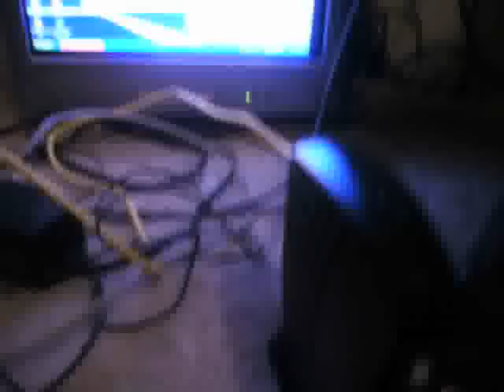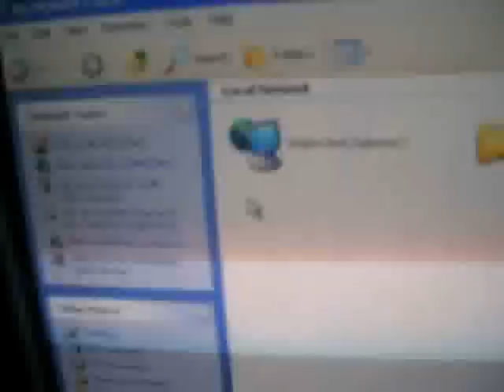how to hook up your coumpters wifi (netgear)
in  part 2 i will get more in depth but in this video i will show you how to hook up your wifi